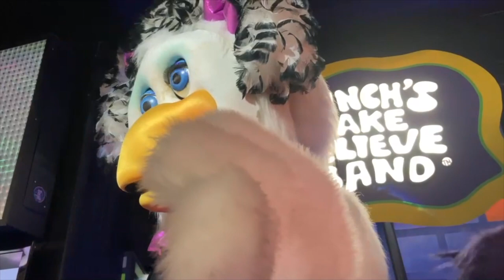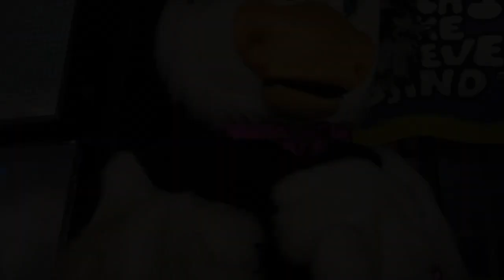Dream Big - Chuck E. Cheese Florence, KY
Filmed 01/03/22. The airline for Helen mouth
was completely disconnected.